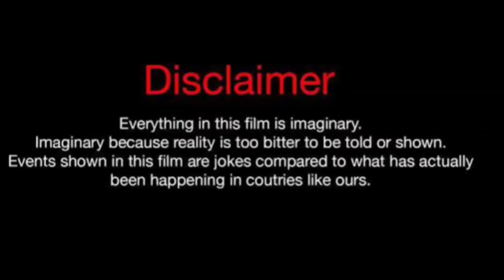Lucy Hale Vs Wayne Colley (Kountry Wayne Member) Lifestyle Comparison 2024